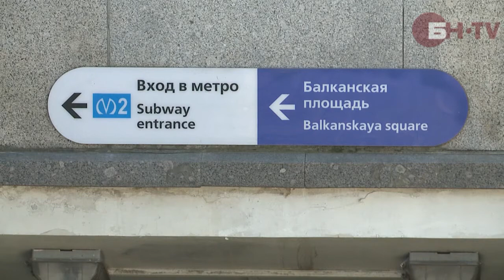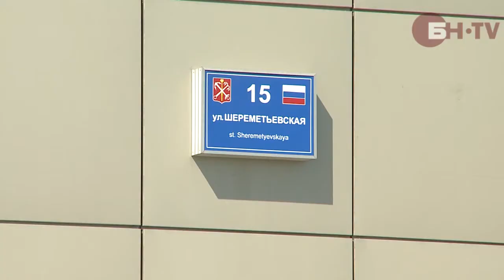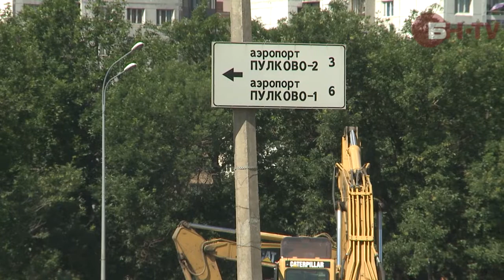Первую линию легкорельса потянут в Пулково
В Петербурге планируется построить 13 линий легкорельсового трамвая. Интерес к проекту уже проявили некоторые застройщики. О первом маршруте, который появится на юге города, – в репортаже БН-TV.